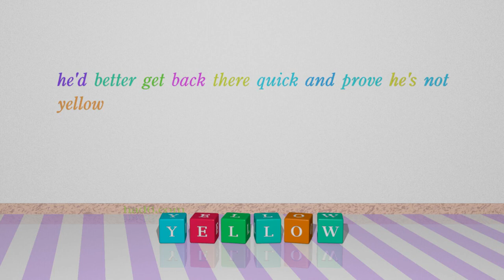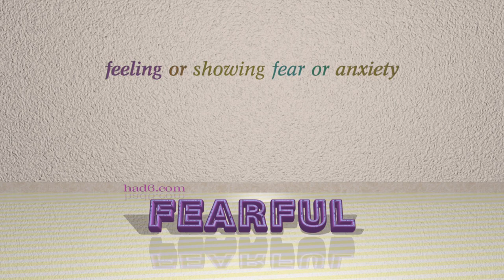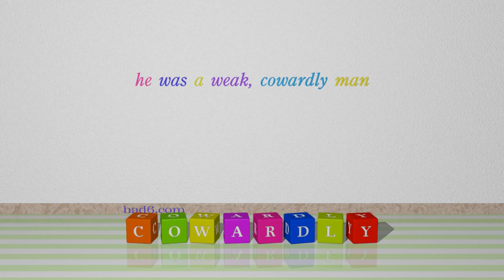pusillanimous - 7 adjectives which are synonym of pusillanimous (sentence examples)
This video examines pusillanimous as an adjective with the meaning of "timid." 7 adjectives, which have meanings similar to that of pusillanimous in standard English are introduced through sentence examples. These synonyms help you to remember the meanings of this group of words for improving your vocabulary.